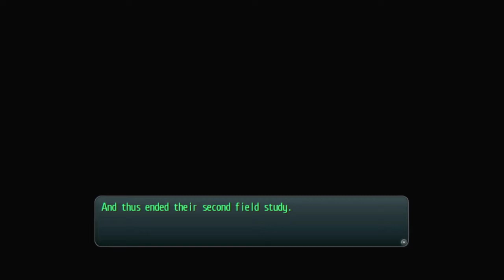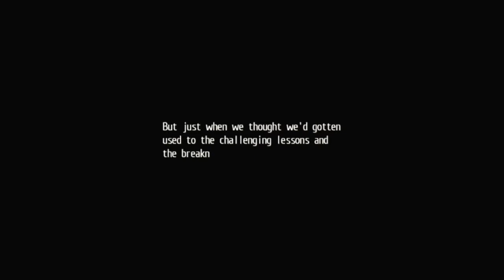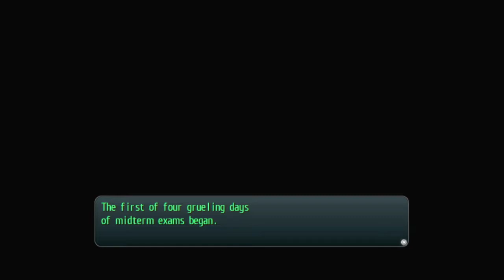Legend of Heroes Trails of Cold Steel │ Part 21: Game Play │ Backlogged Games